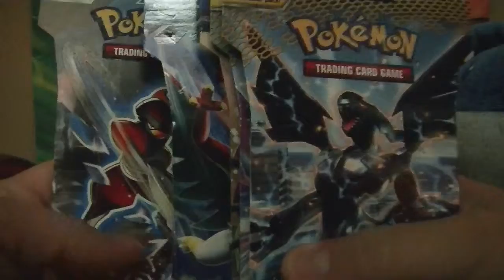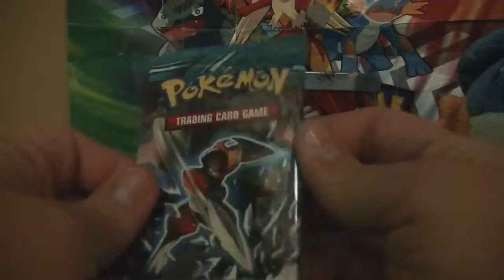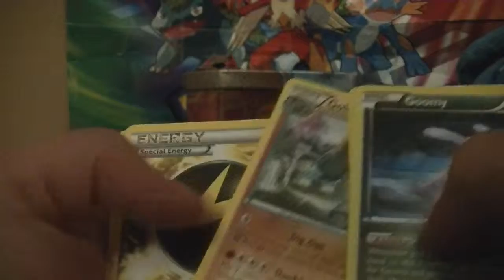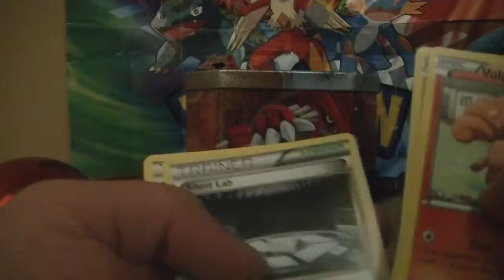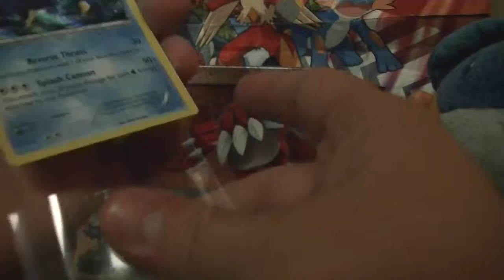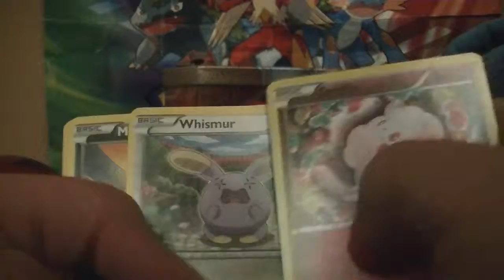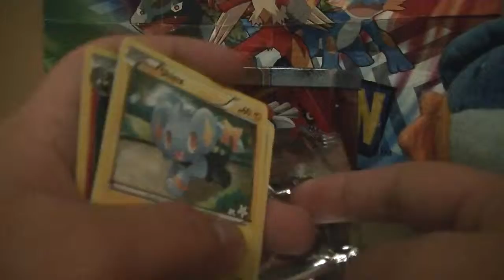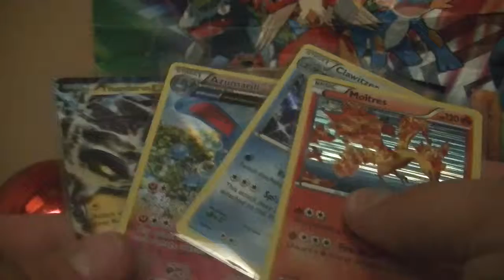Holloween costume booster pack opening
Hello there YouTube Welcome to my first Halloween special in this one  I chose booster packs that looked like they were dressed up to go trick or treating  well sort of anyway my apologies for making it so long but hey the closer to getting candy the better XD